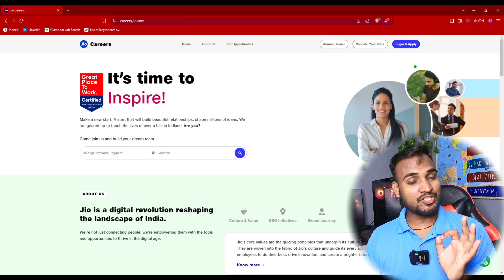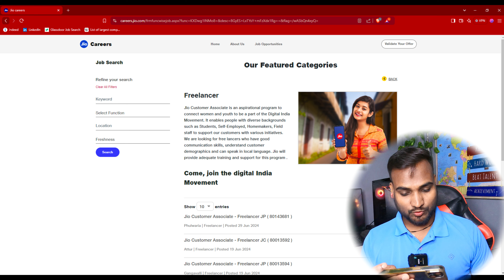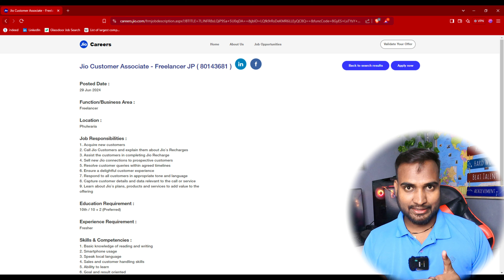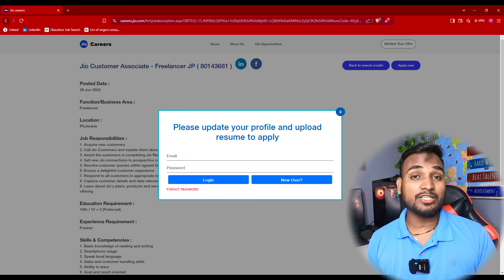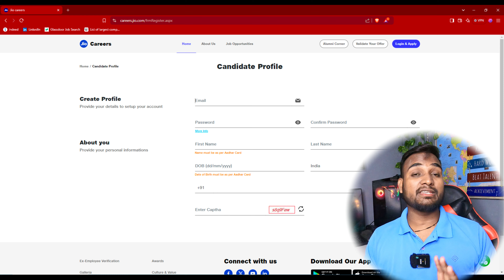Work Form Home in 2024, Jio Company Freelancer Job in 2024, घर बैठे पैसे कमाओ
job vacancy 2024,freelancer
reliance jio job vacancy 2024
reliance jio jobs 2024
reliance retail job vacancy 2024
reliance job vacancy 2024